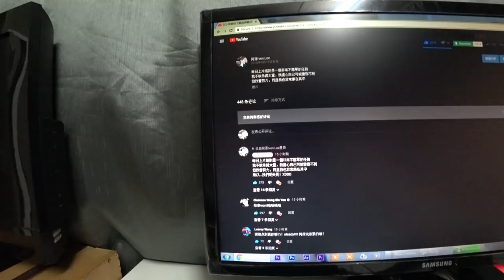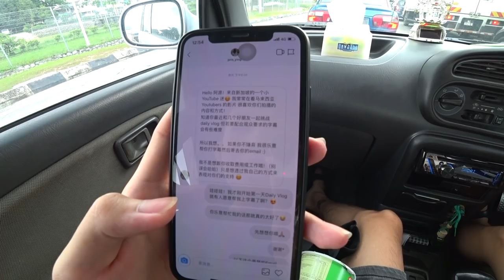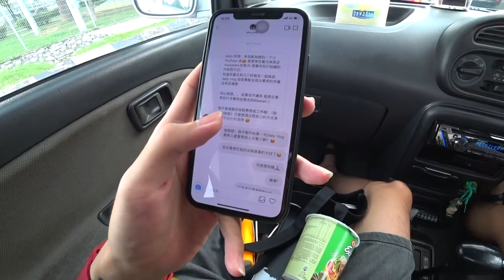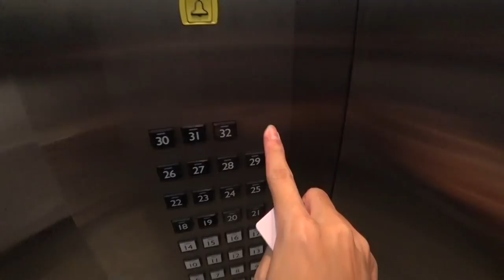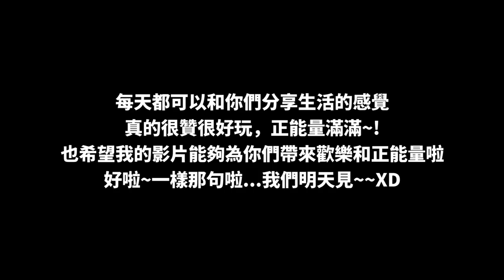走吧！今天就帶你們參觀我的秘密基地！！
每天都可以和你們分享生活的感覺真的很贊很好玩，正能量滿滿~!
那麼...今天就帶你們參觀參觀我的秘密工作基地吧！😍😍

✅ 我的個人臉書：Iven Lee